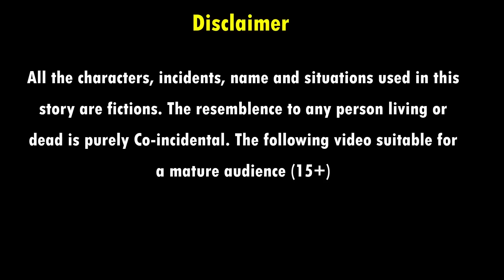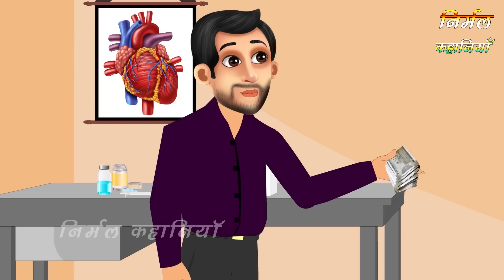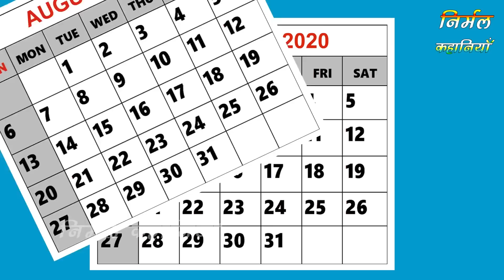अमीर गरीब बहनें | hindi kahaniya | moral stories | stories in hindi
All the characters, incidents, names and situations used in this story are fictitious. The resemblance to any person living or dead is purely Co-incidental. The following video contains some horror elements, and suitable for a mature audience (15+). Welcome to Nirmal Kahaniya youtube channel. All of our stories have content for adults.